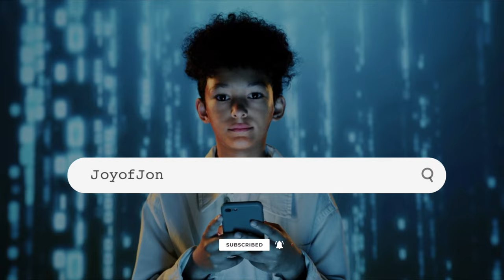SQUAD STORIES , VLOG // @Its_No_ah , Episode 2 : The Muffin Man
‭‭Romans‬ ‭12‬:‭2‬ ‭